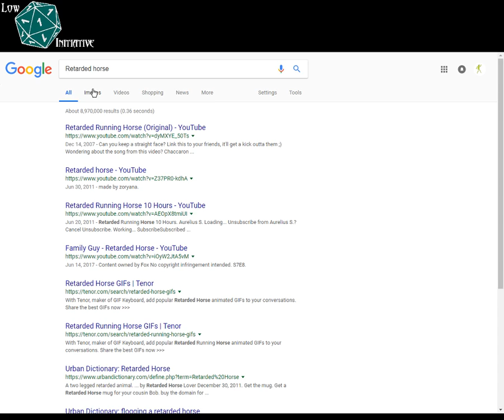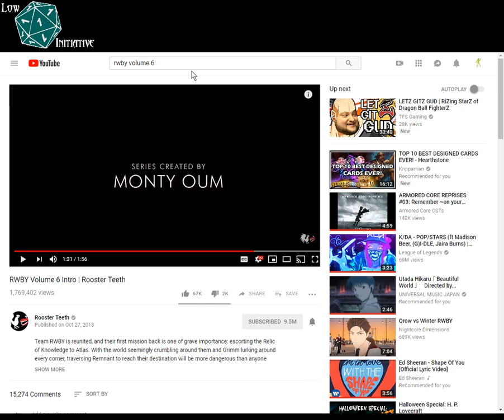Dragons, Death, & Destiny - Episode 37: The Lost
This is our 4th Edition D&D campaign. Hope you enjoy it, and we will continue to improve our content both in quality and quantity. Please follow our channel, and hope you enjoy this story as it unfolds.

Dragons, Death, & Destiny streams on Sundays at 6 P.M (Start and End times Vary)